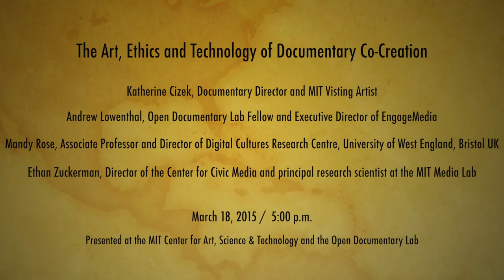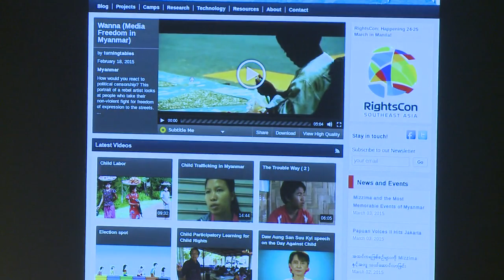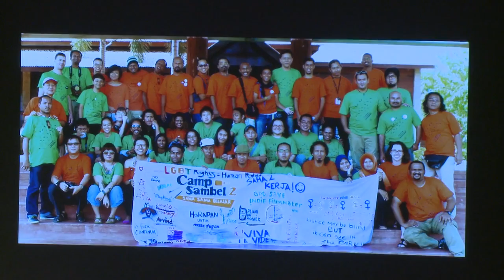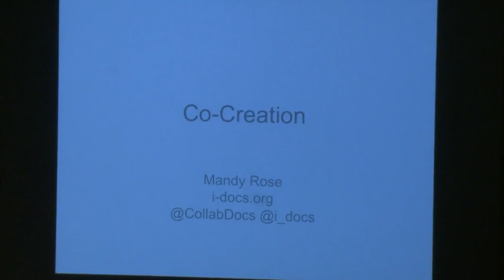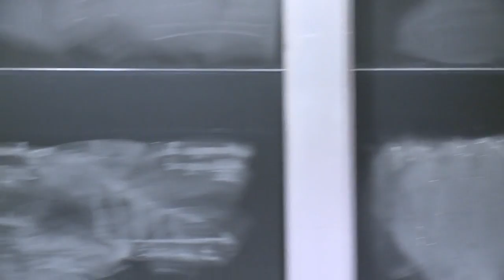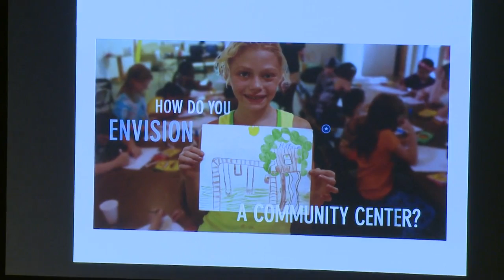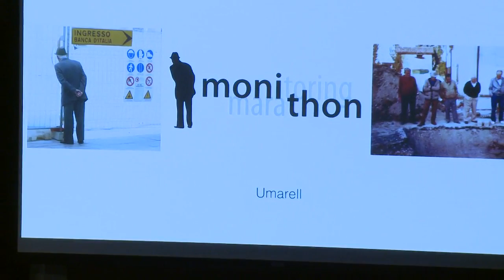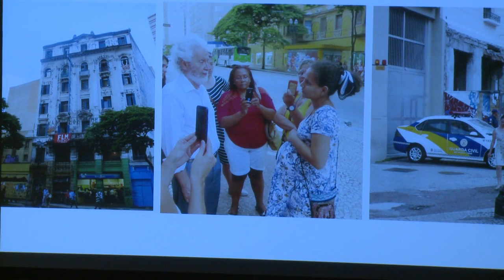The Art, Ethics and Technology of Documentary Co-Creation: Visiting Artist Katerina Cizek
As new forms of media, networks and devices emerge throughout history, documentarians are always at the forefront of discovering how to tell stories with them. From the first newsreels, to the latest Virtual Reality installations, non-fiction creators are the first to introduce their audiences and users to novel ways of interacting, immersing and collaborating in new environments while interpreting reality. How can these new technologies change the documentary creator’s relationship to the “people formerly known as subjects”? How can new models of co-creation redefine not just the form of the story itself but the methods by which we create them? How can documentaries be made “with” people instead of “about” them? This panel examines the history and potential for documentarians to co-create with citizens, social scientists, technologists and performing artists, with the aim to both create artful meaning and foster concrete political action.

In this public lecture, Katerina Cizek moderates discussion between Andrew Lowenthal, Mandy Rose and Ethan Zuckerman.

Katerina Cizek, Documentary Director and MIT Visiting Artist

Andrew Lowenthal, Open Documentary Lab Fellow and Executive Director of EngageMedia

Mandy Rose, Associate Professor and Director of the Digital Cultures Research Centre, University of West England, Bristol UK

Ethan Zuckerman, Director of the Center for Civic Media and principal research scientist at the MIT Media Lab